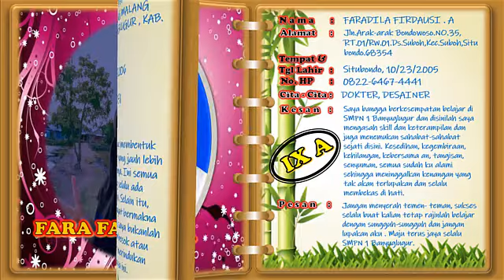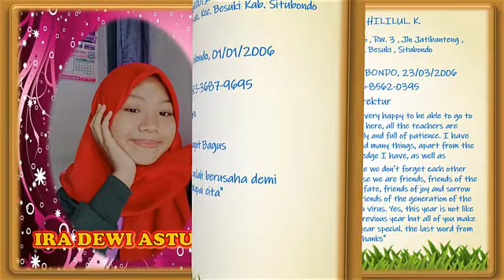ALBUM KENANGAN KELAS IX A LULUSAN 2020 - 2021 SMPN 1 BANYUGLUGUR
ALBUM KENANGAN KELAS IX A  LULUSAN 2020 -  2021 SMPN 1 BANYUGLUGUR. Album Kenangan ini di buat untuk mengobati kerinduan jika nantinya sudah tidak satu sekolah lagu dan saling berjauhan. Walaupun sudah tidak satu sekolah Silaturahmi dan persahabatan aharus tetap terjalin Erat.